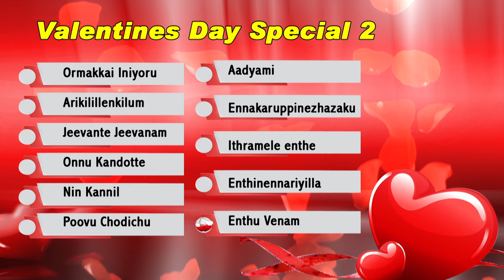Valentines Day Songs | Malayalam Evergreen | Audio Jukebox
Watch Valentines Day Special Audio Jukebox From Eastcoast

Songs :

1) Ormakkai Iniyoru

2) Arikilillenkilum

3) Jeevante Jeevanam

4) Onnu Kandotte

5) Nin Kannil

6) Poovu Chodichu

7) Aadyamai

8) Ennakaruppinezhazhaku

9) Enthinennariyilla

10) Enthu Venam